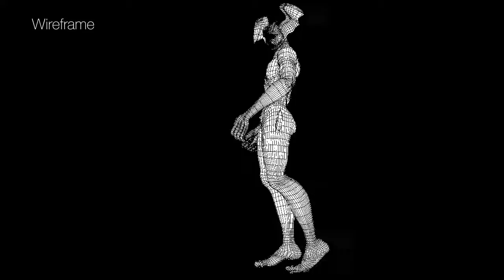Devilman Reverse BreakDown (kinda)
Well, I just wanted to try making a breakdown video of a Devilman Model I did some time ago, and I know I failed miserably but anw xD

Devilman is a character created by Go Nagai